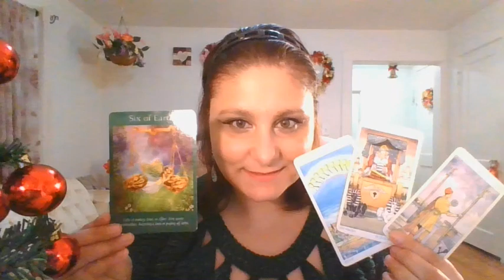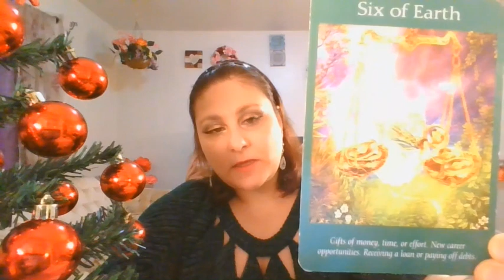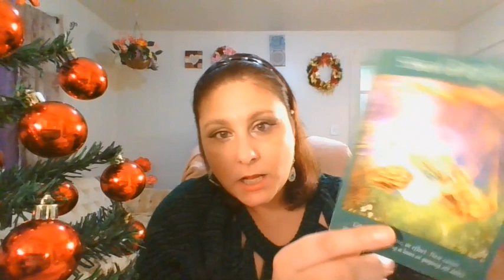Taurus December 2018 Tarotscope by Ama-Finances, Relationships, Divine Timing!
Services: Psychic Tarot Reading,  ( 30 mins $55 and 60 mins $85)Akashic Reading, (30 mins $55, 60 mins $110)Akashic Healing,Face reading, 9sk birthday reading, Reiki, Supreme Healing, Personal Elemental Energy Clearing, Space Energy Clearing, Nutrition, Tong Ren Healing etc.